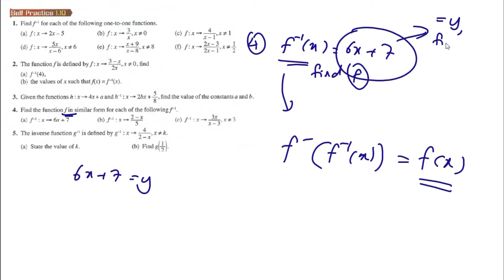Function self-practice 1.10 Q4 inverse functions latih diri 1.10 matematik tambahan tingkatan 4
Function self practice 1.10 Q4 Given inverse function, find function inverse functions latih diri 1.10 matematik tambahan tingkatan 4